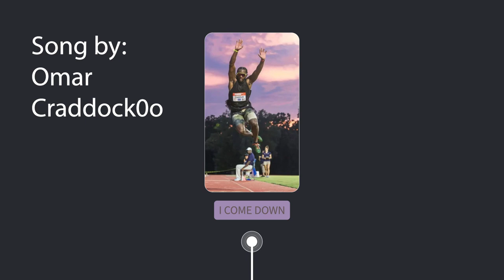Float The Backstretch ep. 4 Featuring Omar Craddock pt.1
Omar Craddock and your hosts Jarret and Freddie have long friendships. Freddie became homies with him his first year as a professional athlete, they had the same Agent. Omar has been mentor for him since the start of his journey and it all comes full circle as Omar tells his story and experience in track and field. Jarret has past history of bumping into Omar at some US Championships and other track meets. Jarret speaks on being inspired by Omar's "Hard Hat" hashtag and how it was a nice touch to Omar's brand. Omar has dealt with the most from agents to contracts and sponsorships, making international teams and earning medals, even dealing with a grueling two year ban in a whereabouts filing mishap. Omar has overcome all of this while still offering a unique light and perspective to the sport of track and field. A true OG. Come and hear everything that Omar has to say about his life in Athletics in the first part of this two part Series. And enjoy a song from Omar's new Musical Project that he hinted at in the video. Titled "I Come Down" a banger from the multifaceted Artist.